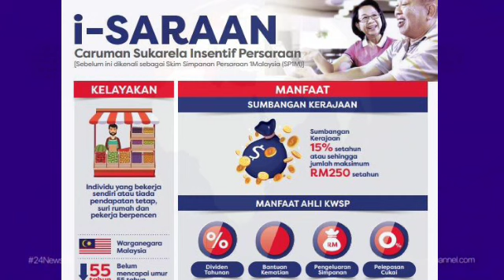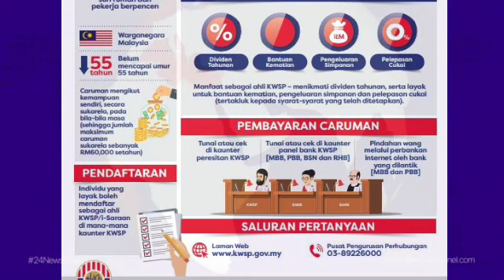PEMBAYARAN RM250 SETAHUN UNTUK RAKYAT MALAYSIA